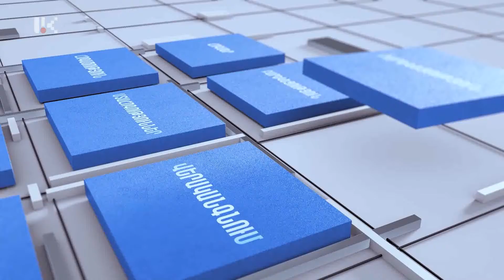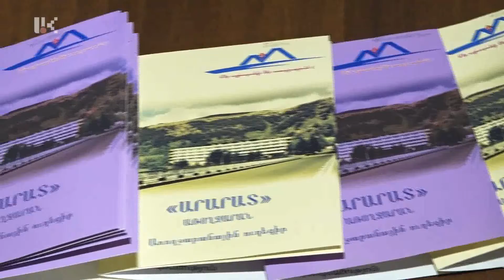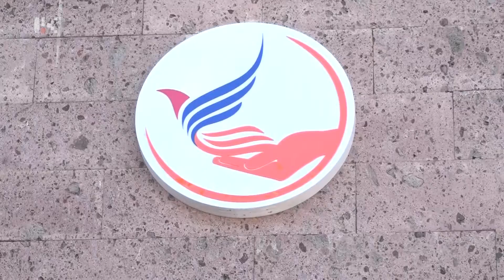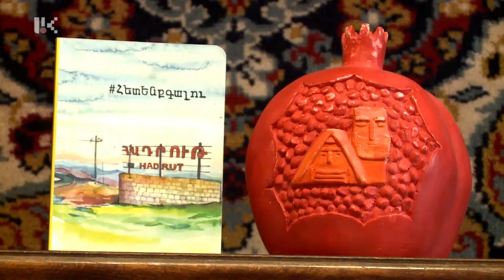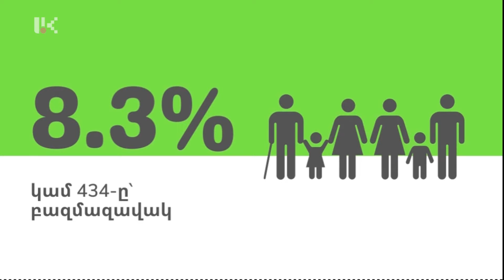Կարևորի մասին /25․04․2022/